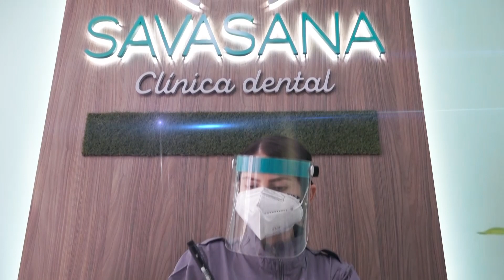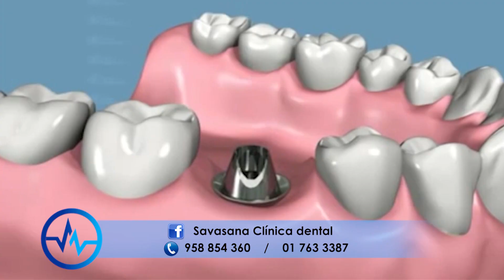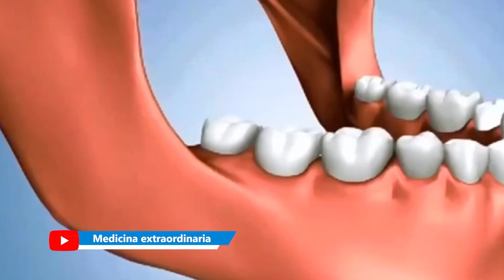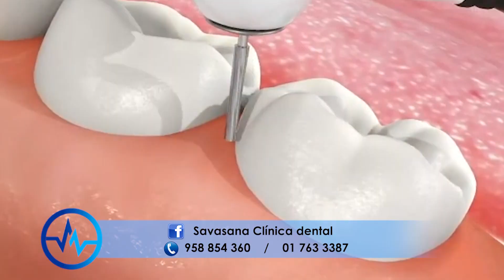¿CUANDO USAR CORONAS DENTALES? 🦷 CORONAS DENTALES sobre IMPLATES 😍 Dr. José Navarro de SAVA SANA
🦷   CORONAS DENTALES
Mira aquí. El Dr. José Navarro de Sava Sana nos explica todo acerca de las coronas dentales.

📌 Av. San Luis 1445 - San Luis. Lima-Perú